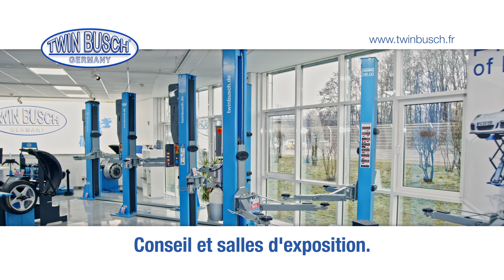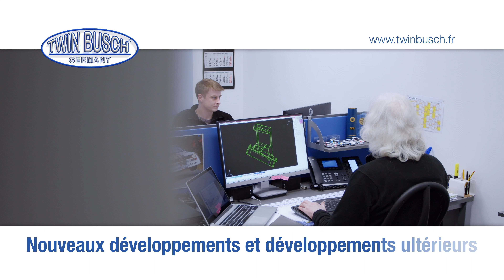Démonte-pneus - TW X-400 de TWIN BUSCH®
Crissy nous présente le détalonneur de pneus - TW X-400 de TWIN BUSCH®.

Notre démonte-pneu TWX-400 de Twin Busch est un démonte-pneu/table de démontage horizontal.
Il est la solution idéale pour un travail ergonomique et rapide et optimise de manière confortable le déroulement de votre travail lors du démontage des pneus.

Le détalonneur de pneu presse délicatement le pneu autour de la jante à l'horizontale. Ainsi, le risque d'endommager la jante lors de la pression du talon du pneu est pratiquement exclu.

De plus, la position adoptée par le corps permet un travail beaucoup plus ergonomique par rapport aux détalonneurs verticaux traditionnels.

Le démonte-pneu est équipé d'un support de pneu amovible et entièrement caoutchouté qui permet de faire pivoter le pneu à 360° facilement et sans effort pendant le travail, tout en offrant un maintien absolument sûr. La plaque tournante offre en outre l'espace de mouvement nécessaire au détalonnage.

Le démonte-pneus TWX-400 de Twin Busch convient aux pneus standard, à profil bas et à roulage à plat.

Le bras auxiliaire pivotant TWX-400-A7 disponible en option permet d'optimiser davantage les processus de travail, par exemple pour amener le pneu à une machine de montage de pneus en ménageant le dos et le corps. Grâce à la petite plaque de réception disponible sur le bras auxiliaire pivotant, il est possible d'effectuer des mouvements ergonomiques du pneu pour soulager le corps ou de réaliser d'autres étapes de travail efficaces.
La table à rouleaux TWX-400-A10, également disponible en option, garantit des processus de travail ergonomiques et très rapides pour un débit de pneus élevé.

La boîte de rangement TWX-400-A5, disponible en option et adaptée sur le plan visuel et technique, permet d'avoir un environnement de travail bien rangé et de garder à portée de main les ustensiles et les outils de travail nécessaires. Peut être utilisé de manière très flexible.